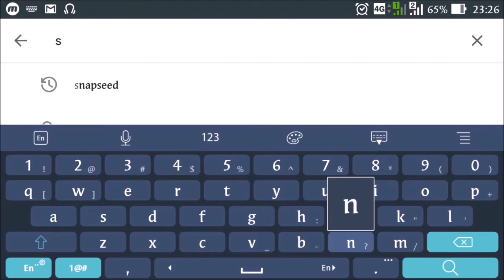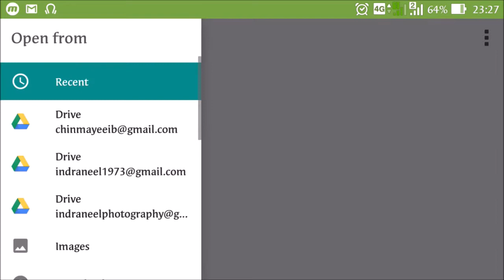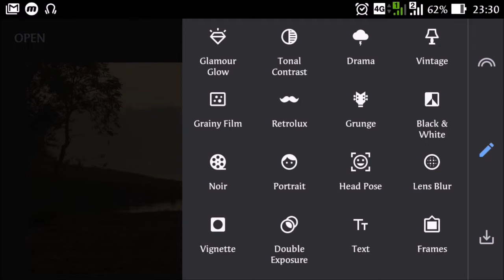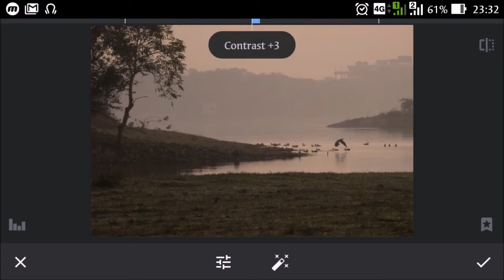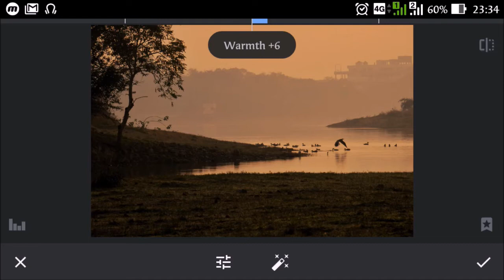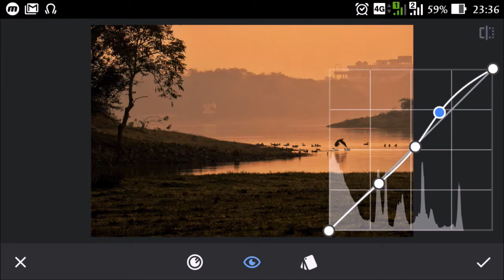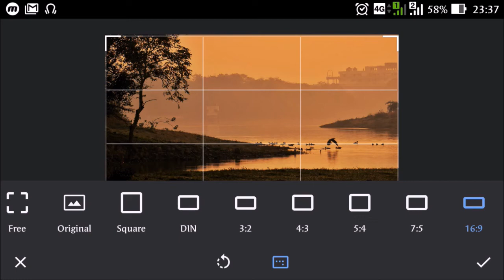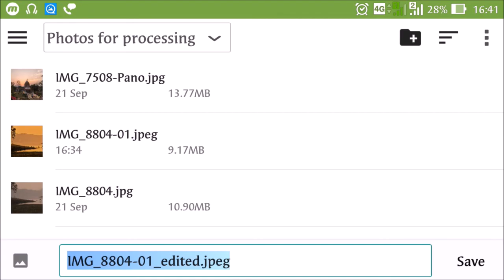Snapseed tutorial in Hindi - Part 1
Hello Friends, tried to give a short introduction to android app Snapseed and did some preliminary processing of a photo in the app. Do let me know your opinion about the photo. Will be posting more videos on post-processing using Snapseed app in subsequent videos. Keep watching.
BTW, Snapseed is also available for iphones.
Do let me know how I can improve my videos.